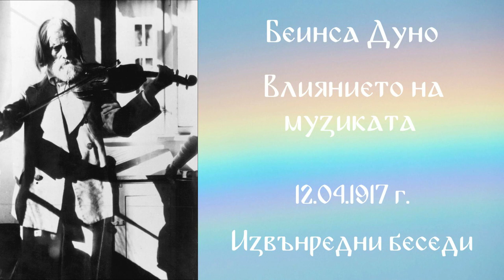1917- 04- 02 Влиянието на музиката - ИБ, 1913 1918, Чете Цвета Коцева